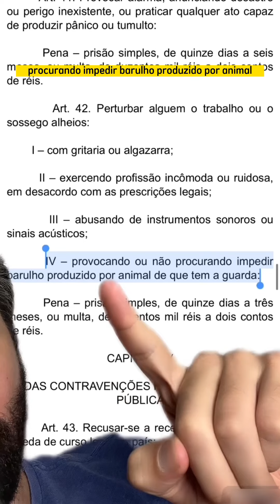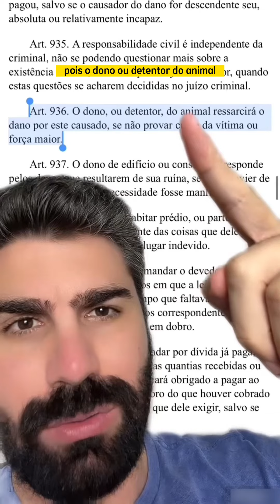CACHORRO DO VIZINHO NÃO PARA DE LATIR. POSSO PROCESSAR?